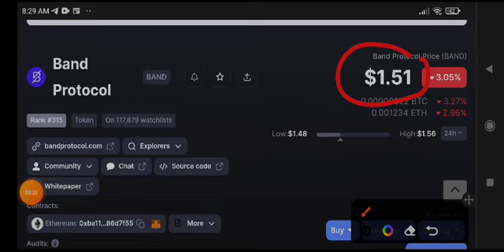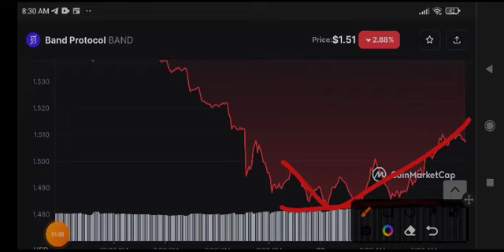Band coin News Today! Band Price Prediction